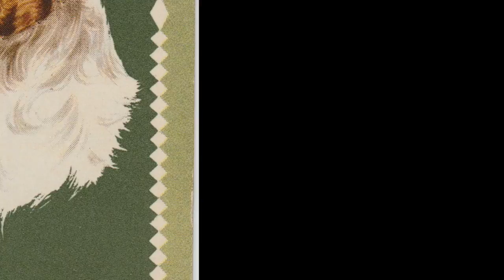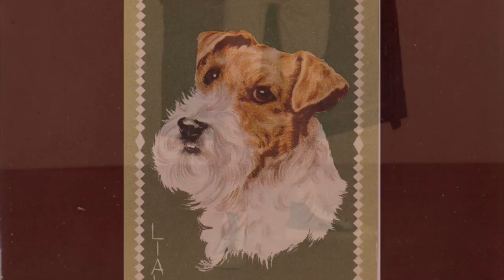Wombat Nigel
This video is about Wombat Nigel